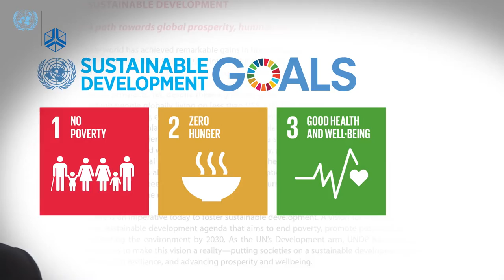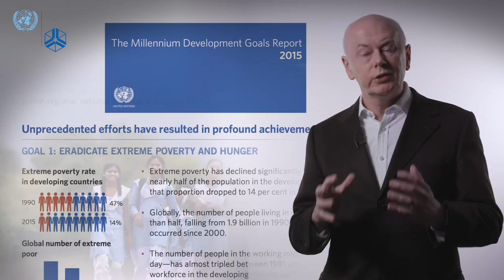Responding to crises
For the world's poorest people each day is a crisis of finding work, enough to eat, and safety. These are continuing crisis. In September UNU-WIDER will hold a conference discussing how to respond to these crises when they arise.